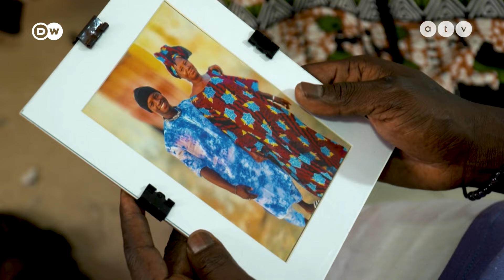Europeo – Menekültek, akik életüket kockáztatják a szebb jövő reményében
A Nyugat-Afrikából a Spanyolországba irányuló menekültútvonal az egyik legveszélyesebb Európában. Csak a Kanári-szigetekre tavaly 35 ezer menedékkérő érkezett, ami duplája annak, ahányan 2022-ben jöttek. A legtöbben gazdasági menekültek, akik nem kapnak menedékjogot, és akár évekre is ottragadhatnak a szigeteken. Ahogy egy szenegáli fiatalember, Modu is.